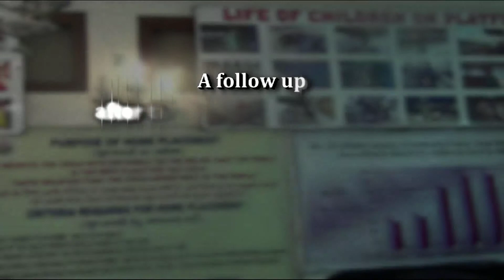Education related - not interested in studies, ran away , put to the camp and it helped.